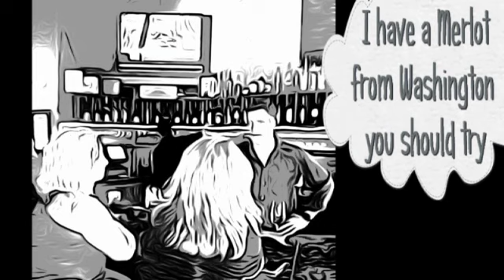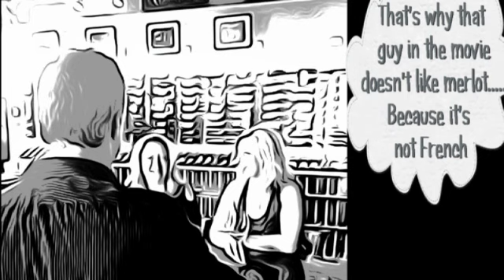Vimeo We dont drink merlot Comic Book Stlye Cartoon